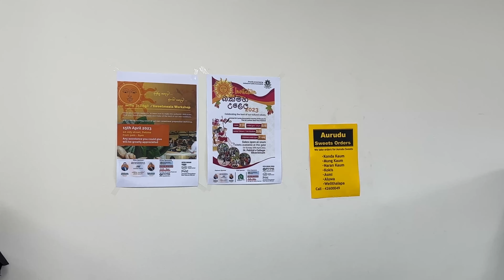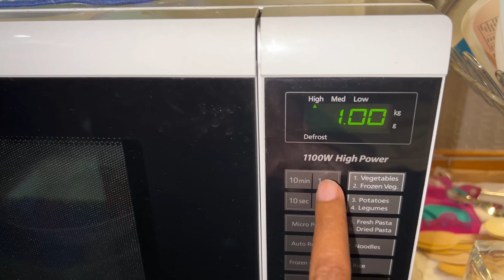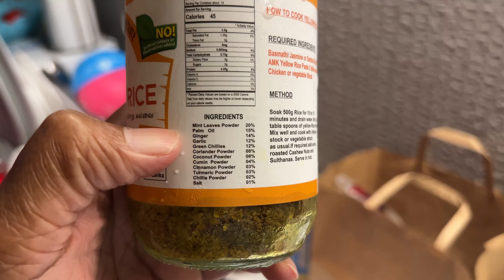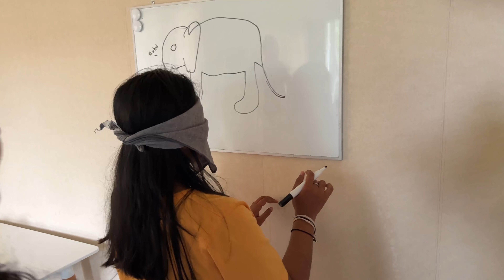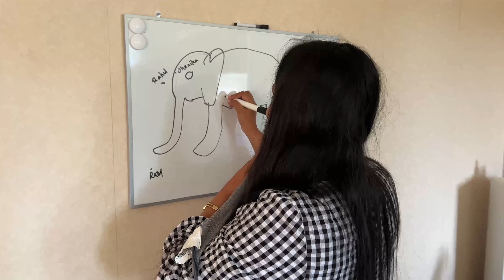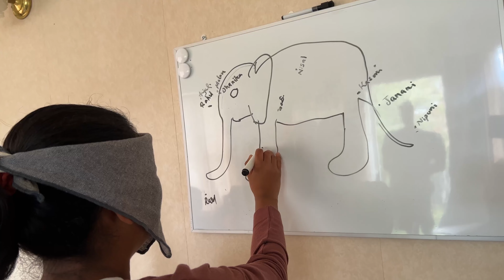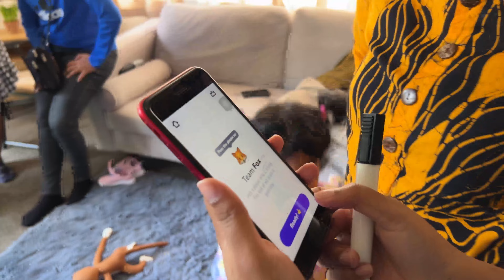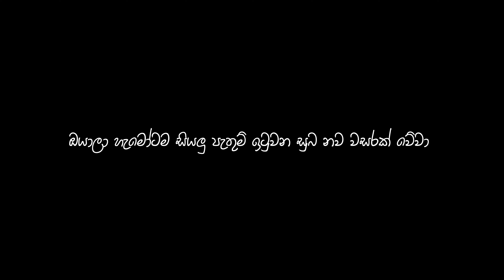නවසීලන්තයේ අපේ අවුරුදු😊 | Kiwiලන්තේ අපි (KiwiLanthe Api)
නවසීලන්තයේ අපේ අවුරුදු😊

අපි නවසීලන්තයට ඇවිත් මේ අපේ පලවෙනිම අලුත් අවුරුදු සැමරුම.
පුලු පුලුවන් විදිහට අපි ගෙදර පවුලේ අය, සහ යාලුවොත් එක්කත් අපි 2023 සිංහල අලුත් අවුරුද්ද සැමරුවා.

අපේ videos බලන ඔයාලා හැමෝටම ගොඩක් ස්තූතී ❤️😊.
ඉතින් ආයෙත් දවසක හමුවෙනකල් හැමෝටම සුභ දවසක්! 👋